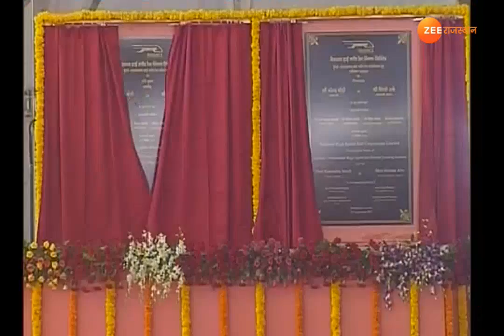Voice of Rajasthan : खत्म होगा इंतेजार..अब सपना होगा साकार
ZEEस्पेशल - देश में जल्द दौड़गी पहली बुलेट ट्रेन .. हाई स्पीड़ कॉरिडोर के ब्रिज और टनल के डिजाइन का काम 80 फीसदी पूरा